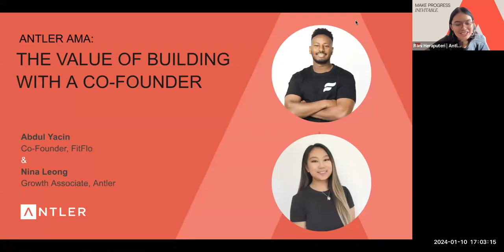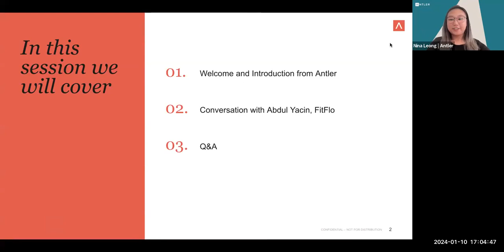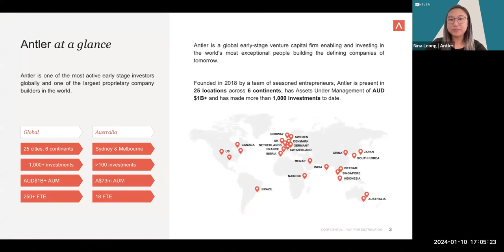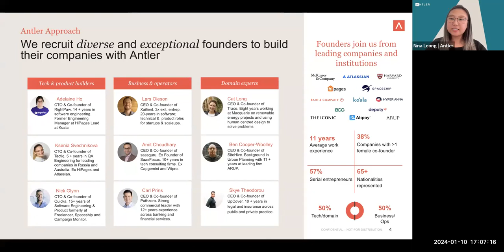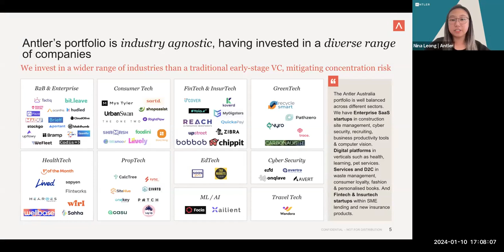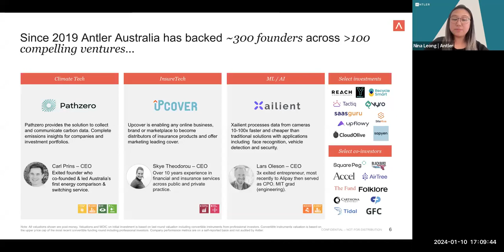The Value of Building with a Co-Founder | Ask Me Anything with Antler in Australia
​A co-founding relationship is likened to a business marriage, lasting 5 - 10 years or more.

In this AMA session, Growth Associate at Antler in Australia, Nina Leong, and Antler investee Abdul Yacin, co-founder of FitFlo, share lived experiences of building a strong co-founding team, explore the value of building with a co-founder, and how entrepreneurs seeking a co-founder can set the relationship up for success.